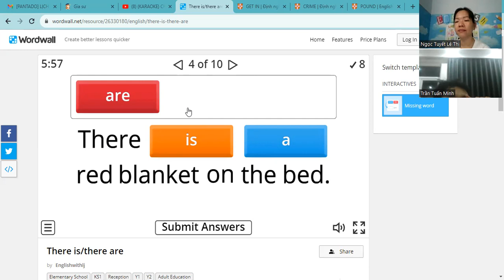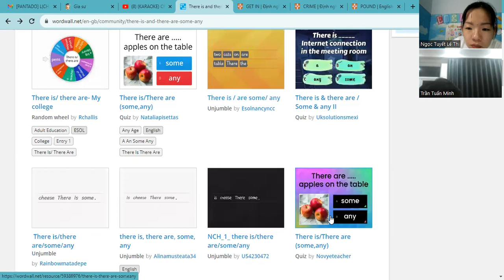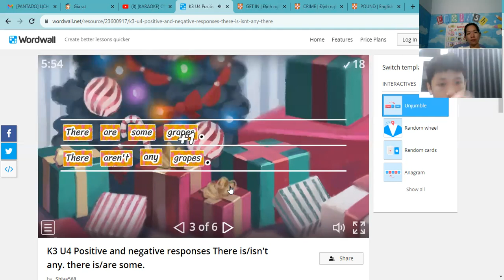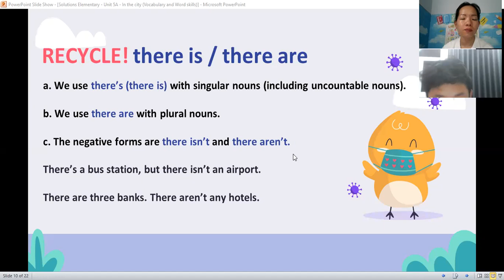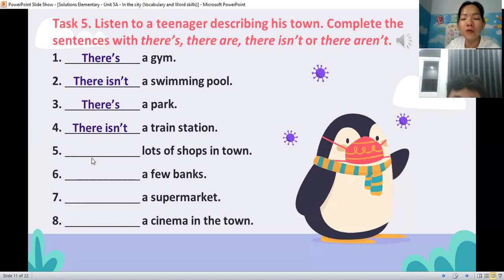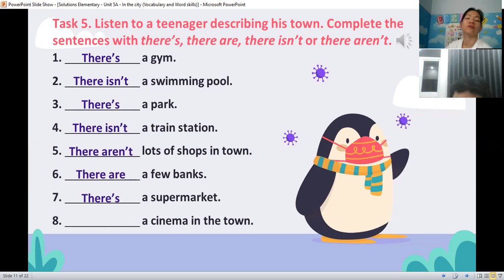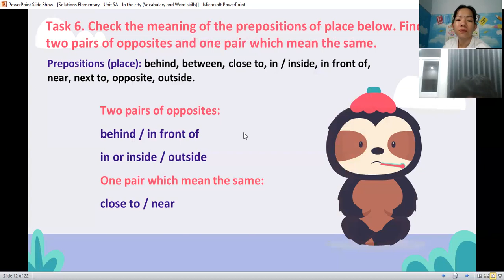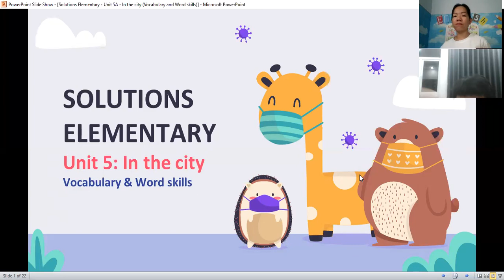P2 28 08 2023 Unit 5A In the city